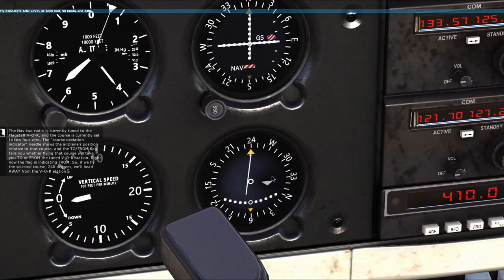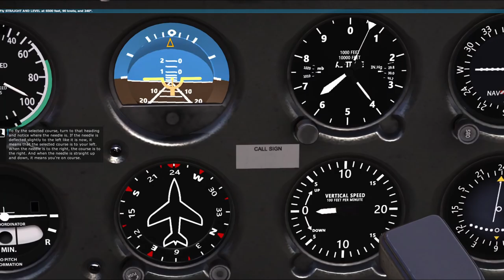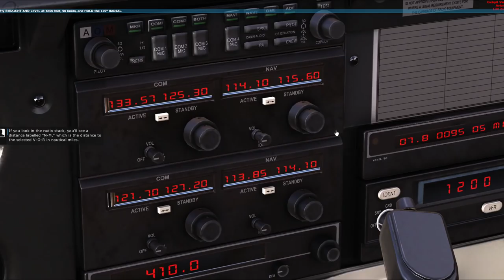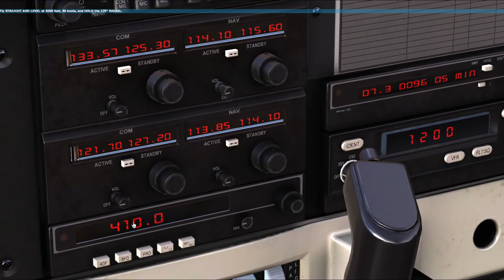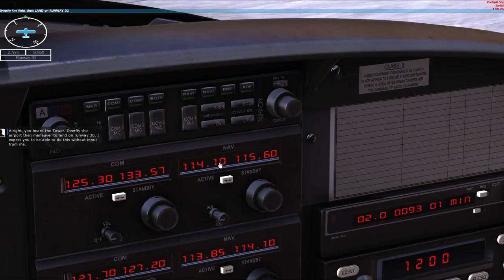Dovetail Games Flight School - Lesson 11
COMPLETE SET OF VIDEOS

Lesson 13 - Night Flying - Coming Soon

Skills Test - Light Aircraft Pilots License - Coming Soon
Checkride - Private Pilot License - Coming Soon